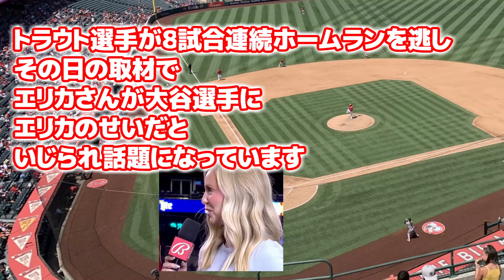エリカをいじる大谷翔平 トラウトが8試合連続HR逃したのはエリカのせいだと冗談で責められるエリカ・ウェストン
トラウト選手が8試合連続ホームランを逃し、その日の取材でエリカさんが大谷選手にエリカのせいだと冗談でいじられ話題になっています。

大谷翔平選手に冗談を言われいじられるなんてエリカさん、とても羨ましいです。
本当にクールでいいエピソードでした。
こういった大谷選手の一面もナイスガイですね。
またいじられたら是非聞かせてください。

▼音声
VOICEVOX
春日部つむぎ